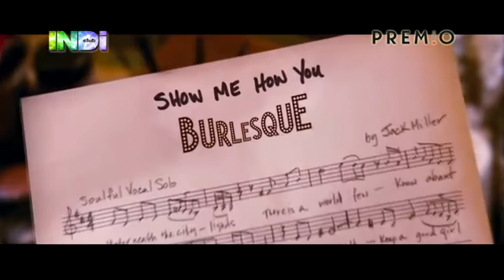INDI DOLLS SHOW | BURLESQUE